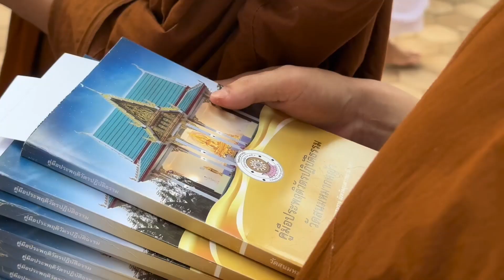พิธีถอนโบสถ์